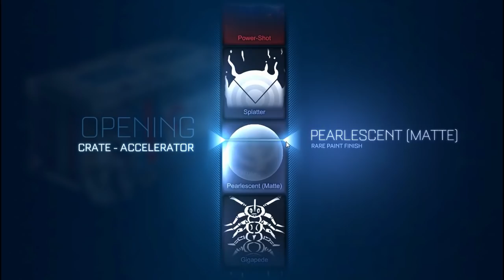ISSO É TUDO PESSOAL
Abrindo 10 caixas Accelerator no Rocket League (Crate Opening). Espero que gostem :)

Configurações do PC:

Processador: Intel Core i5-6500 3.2 Ghz
Memória: 2x8Gb= 16Gb
HD: 2x1Tb= 2Tb
Placa de Vídeo: ZOTAC Geforce GTX 1060 6Gb
Placa Mãe: ASRock B150 PRO4/D3
Fonte:  EVGA 600W 80 Plus White
Gabinete: PCYES Java- Preto com verde